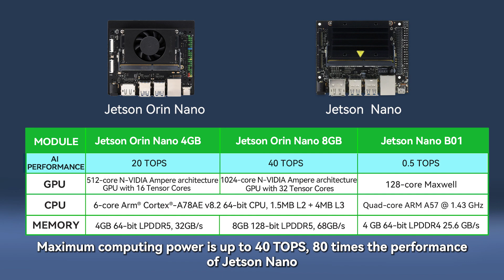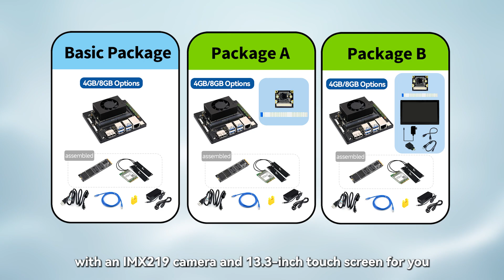Waveshare JETSON ORIN NANO 4G/8G DEV KIT, AI Development Kit For Embedded And Edge Systems,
This kit includes the Orin Nano Module with options for 4GB/8GB memory, no built-in storage module, provides up to 20 TOPS/40 TOPS AI Performance. Comes with a Free 128 GB NVMe Solid State Drive, high-speed reading/writing, meet the needs of large AI project development.